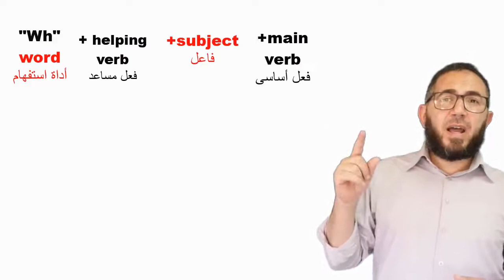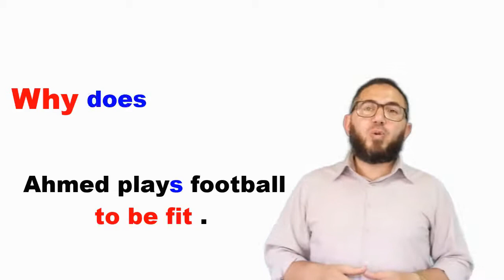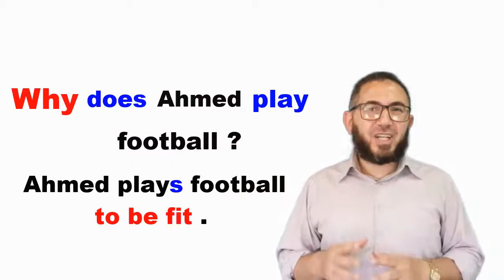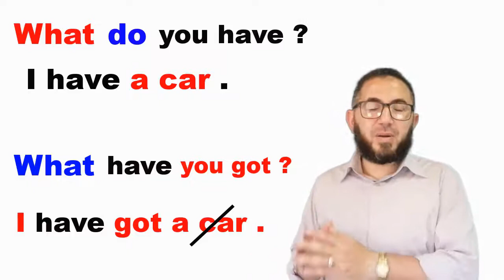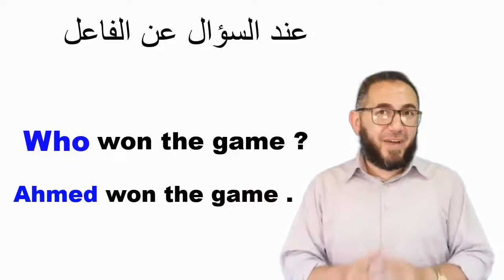حل وشرح تدريبات الأول الاعدادى انجليزى 2025 كيفية تكوين السؤال فى المحادثة بأداة استفهام